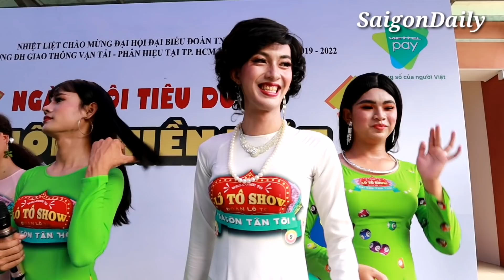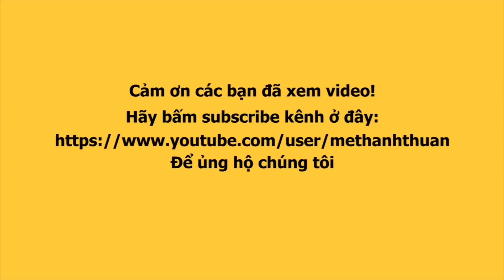Lô tô show : Đoàn SGTT đại náo trường đại học Giao thông vận tải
Đoàn lô tô Sài Gòn Tân Thời đến giao lưu với các sinh viên đại học trường giao thông vận tải và được cổ vũ cuồng nhiệt